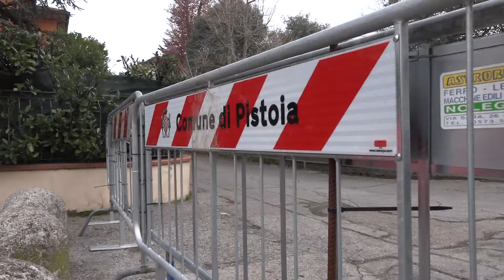Viabilità, Pistoia: la "strana" chiusura di via Deledda